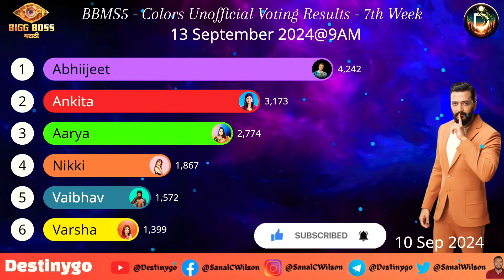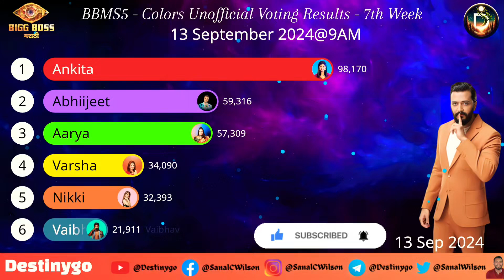🔴LIVE Voting Result Today 9 AM | Bigg Boss Marathi Season 5 Colors & Jio Cinema Latest Vote Results